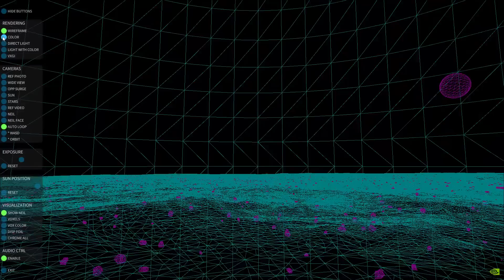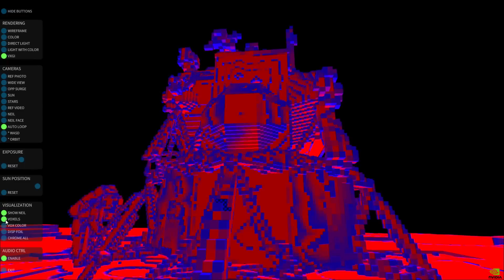GeForce GTX 900 / Maxwell Series Apollo 11 Tech Demo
So ich dachte mal ich Zeichne mal so die ganzen Techdemos auf und Lade diese mal hoch.

So kann man auch recht nett sehen wie sich so in den Jahren die PC Grafik entwickelt hat und was schon damals so möglich was ;-)

So I thought at times I draw all the times that these tech demos and loading time high.

One can also look very nice as so in the years the PC graphics has developed and what was already available so what ;-)